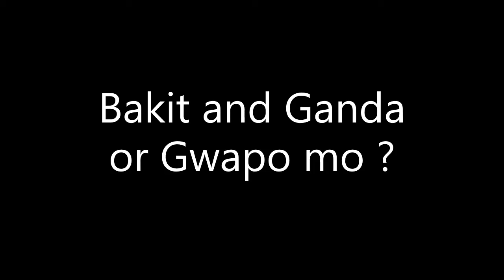I Have a Question damihan mo sagot ha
Zyione Jayden's World wih Papa & Mama